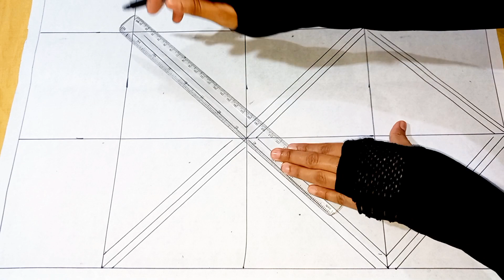খুবই চমৎকার ও আকর্ষণীয় নকশিকাথা ডিজাইন// নকশিকাথা//Simple nakshi kantha design//Nokshi katha design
In this video I will show you unique nakshi kantha

About this channel:
This channel  is about basic flower designs, hand embroidery designs , nakshi katha designs , baby nakshi katha designs ,
kathar designs , crafting, dry crafting, nakshi katha stiches etc.
I hope all of you will love my designs in shaa allah.

আধুনিক  নকশীকাঁথার ডিজাইন আঁকার নিয়ম